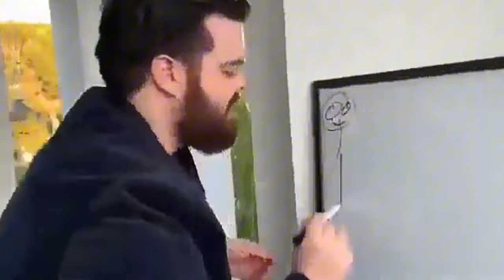Manorlords Ama Ramis Karaeski İle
❓BEN KİMİM ? ❓
Beni kanal ismim olarak Züptürik olarak biliyorsunuz benim ismim Mevlüthan oyun oynamayı ve bunlar ile ilgili videolar çekmeyi çok severim . Tecrübesiz olsamda sizler için iyi bir içerik üreticisi olmak için çabalıyorum . Sizlerden aldığım güzel yorumlar sayesinde de daha çok motive olup, sizlere daha keyifli videolar sunmak istiyorum .